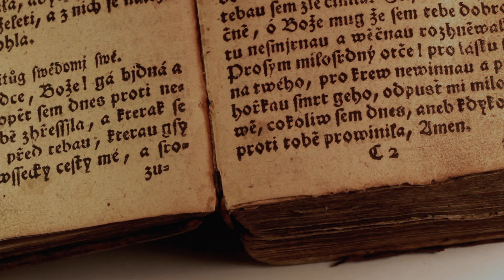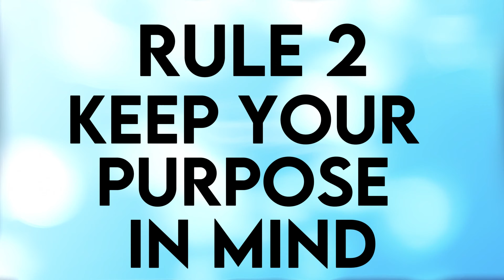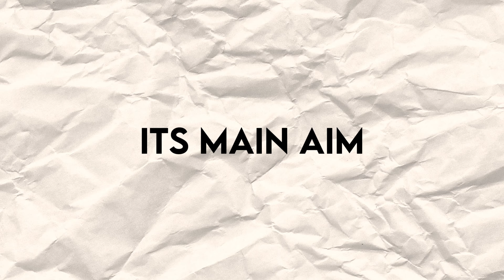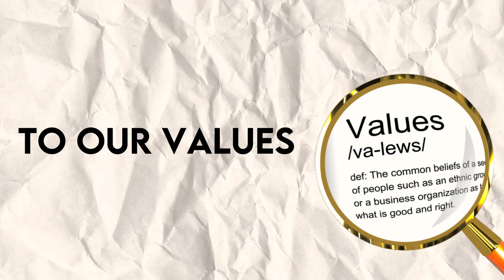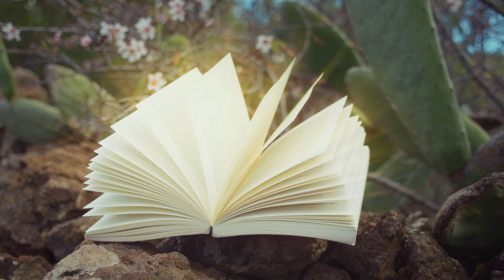Conquer your day by following these 5 Stoic Rules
In this video, you will discover the peace within yourself. We will go over how to conquer your day by following 5 stoic rules. This amazing piece dives into the captivating field of Stoicism, revealing tactics and strategies to overcome stress, anxiety, and emotional upheaval experienced during a typical day.  Experience the transformative powers of Stoicism with us and shine in every aspect of life!